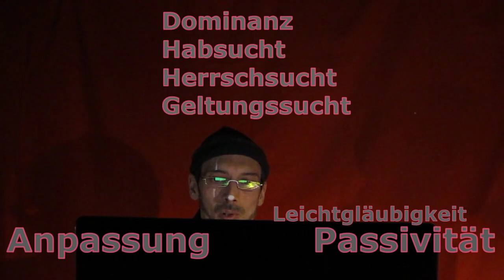Der ewige Teufelskreis der narzisstischen Gesellschaftsordnung Teil 1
Der Narzissmus in der narzisstischen Gesellschaftsordnung hat 2 Seiten...